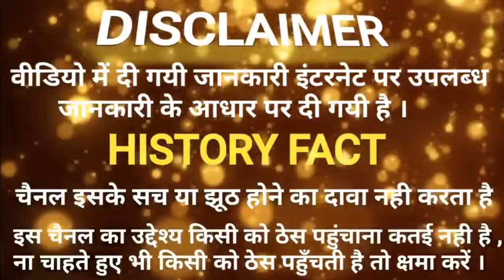karna ko devta bhi nahi hara sakte / karna kaa parakram / karna ke samne vishv ke yodha kuch nahi he